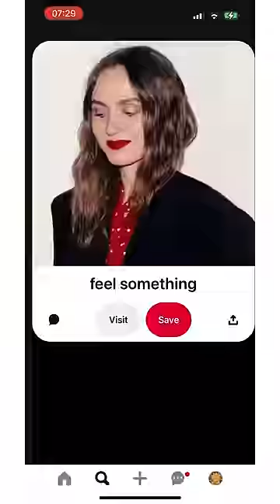dressing like I am in euphoria until I get dress coded